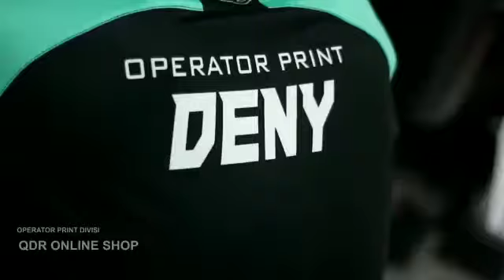Tempat Bikin Jersey Standar Team E-Sport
QDR Online Shop adalah tempat pembuatan Jersey printing untuk E-Sport dan olah raga lainnya.
Kualitas, Kecepatan dan Harga yang Kompetitif menjadikan QDR sebagai Produk Jersey yang tidak diragukan dipasaran.